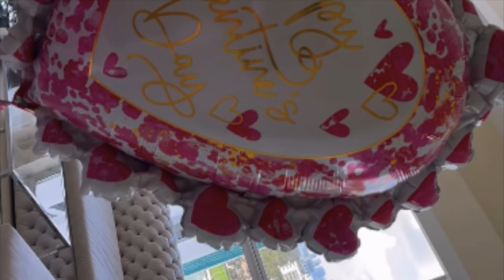Stanija pokazuje šta je sve dobila od Asnima za dan zaljubljenih.